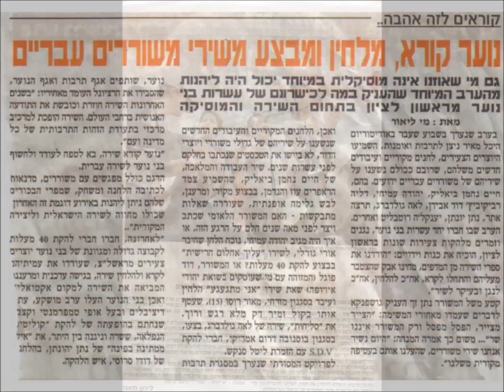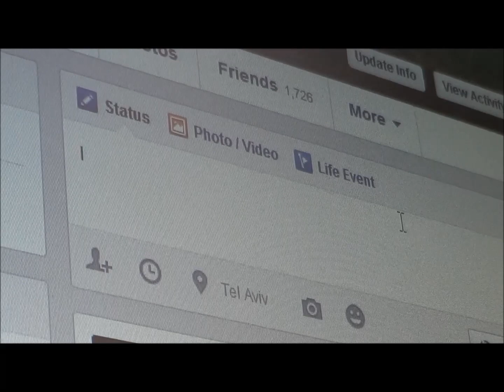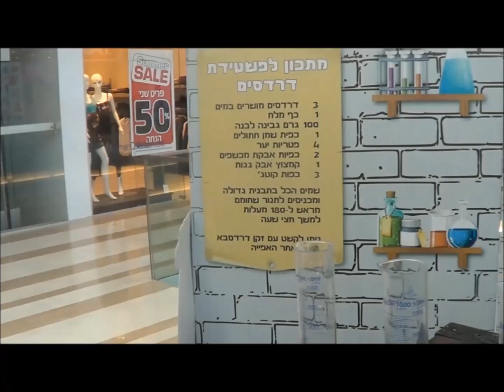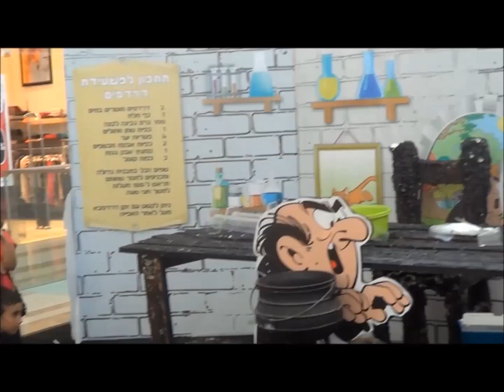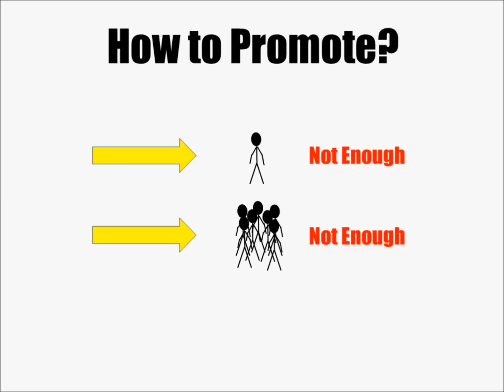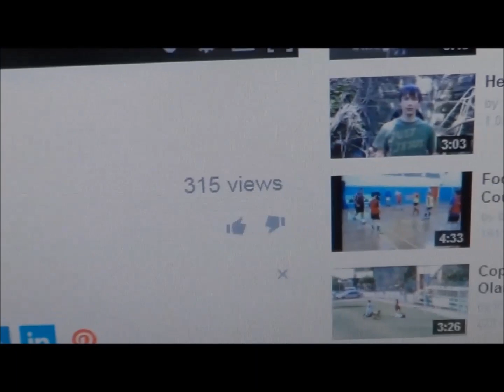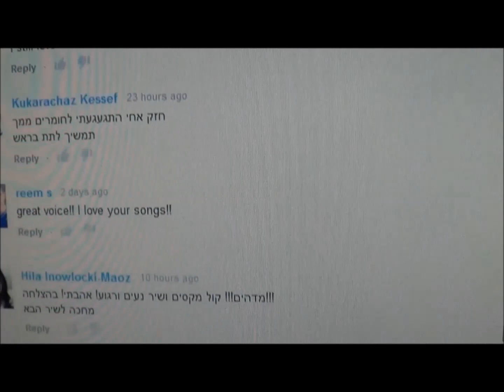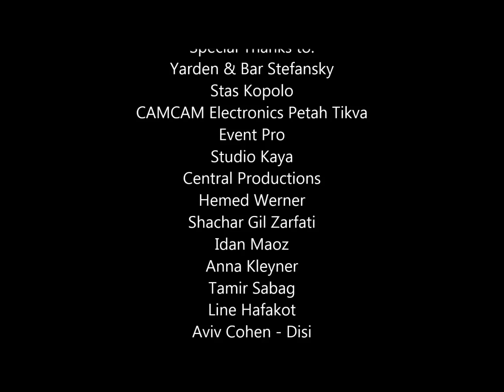My Dream (2014 Documentary)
"My Dream" is an independent project and my first documentary film experience. Hope you enjoy it just as I enjoyed making it.

Writing, Production and Editing:
Oz Ziko

Camera Operators:
Shir Arusi
Amit Doron
Nir Harpaz

Interviewees (by appearance order):
Itay Lavi
Asaf Simchy
Or Jarufi
Ilona Sammy Abramson
Maayan Tal
Nati Hassid
Shlomi Shakir
Klee Magor
Or Ben David
Almog Tabeka
Tzagai Boy
Abby Avishag

Original Music by:
Oz Ziko
Ezra Lahav
Shimon Vainer
Ofer Reich
Yestegan chaY
Almog Tabeka

YouTube Credits:
PHUMCdigital
TheWoodWorkingPilot
AFP news agency
aqu32
mravecsk1
Vacationality
erezga

Special Thanks to:
Yarden & Bar Stefansky
Stas Kopolo
CAMCAM Electronics Petah Tikva
Event Pro
Studio Kaya
Central Productions
Hemed Werner
Shachar Gil Zarfati
Idan Maoz
Anna Kleyner
Tamir Sabag
Line Hafakot
Aviv Cohen - Disi
Boaz Giller - Mad Man
Sky Kef

Good Luck Pursuing Your Dream.